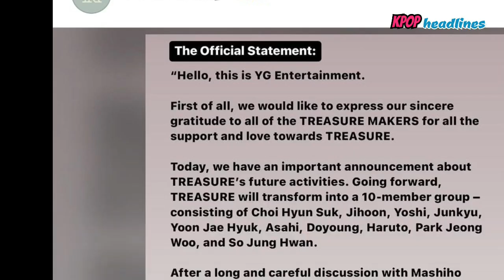YG Entertainment, Bang Yedam and Mashiho announce TREASURE is out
YG Entertainment  officially announced that two members of the group, Bang Yedam and Mashiho, had left TREASURE.
Thus, TREASURE will continue activities with 10 members. what is that statement See below. YG Entertainment has officially announced that TREASURE will be active with 10 members in the future.